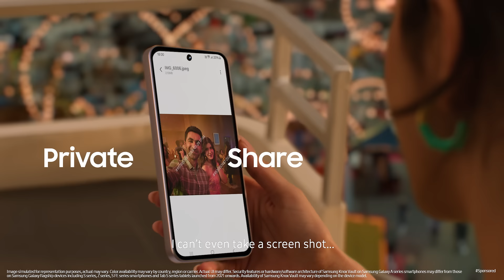GalaxyA55 | A35 5G: Awesome Knox Vault | Samsung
The awesome love story is blossoming!❤️
Till you are ready to announce it to the world, keep it secure with PrivateShare & SecureFolder.
Because what’s private, should remain absolutely private with GalaxyA55 5G and GalaxyA35 5G.